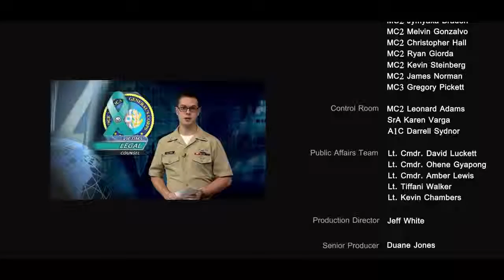SAPR Survey Ends Jan 6